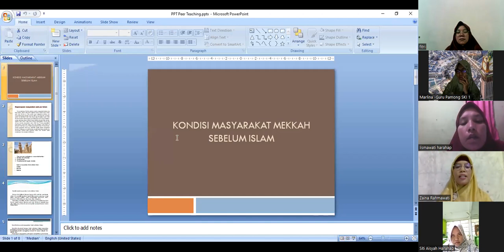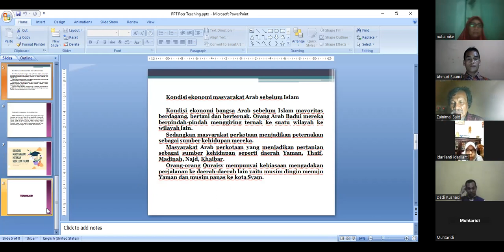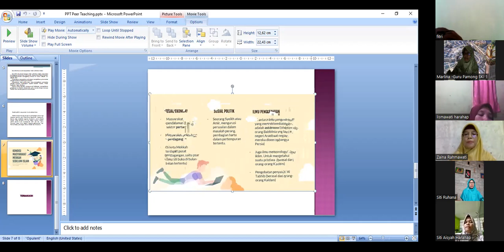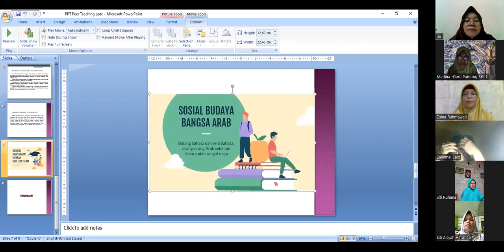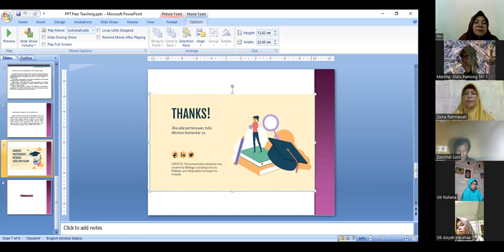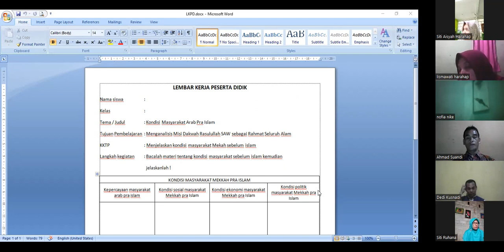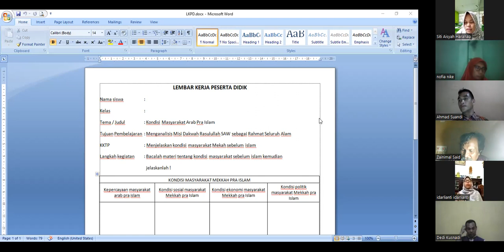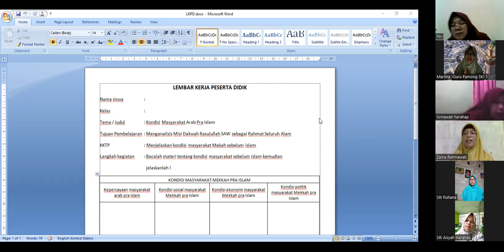Peerteaching Bu Zaina Rahmawati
Assalamu'alaikum warahmatullah wabarakatuh sahabat semua, konten ini berkaitan dengan  Peerteaching Bu Zaina Rahmawati mahasiswa PPG Kelas SKI 1 LPTK UIN Imam Bonjol Tahun 2023